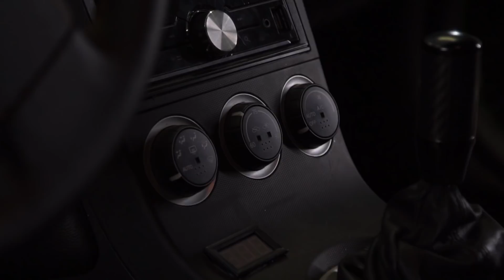Тачка на Прокачку. Что НАТВОРИЛ АМО сервис?